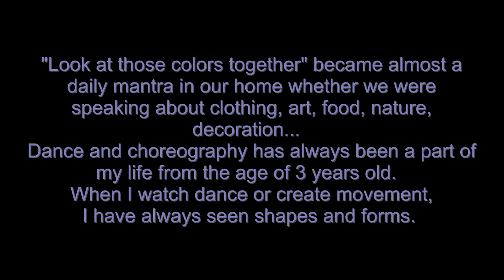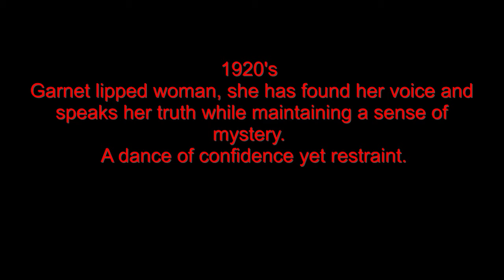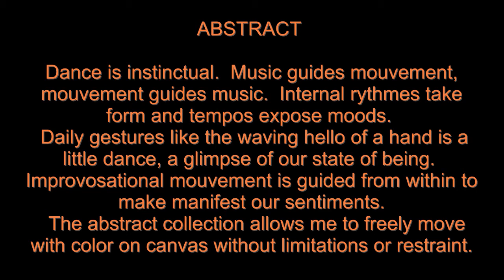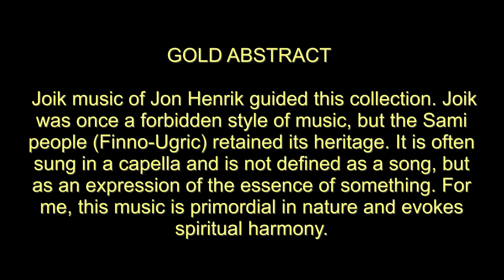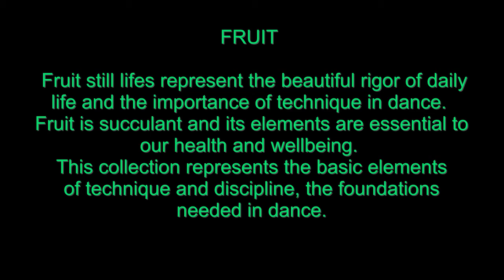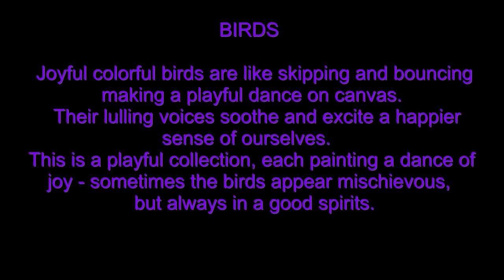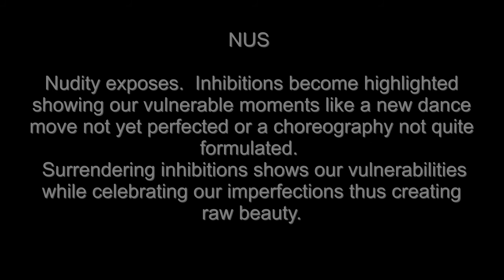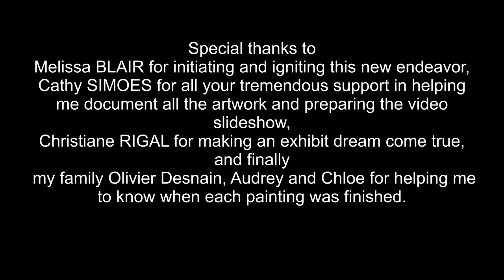Dancing With Color - Kelly Brown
Dancing With Color is my first collection and exhibit of artwork.  For 15 years I have been living in France where I have been receiving most of my inspiration.  Prior to the quiet French life in Aix en Provence and Bordeaux, I lived in Boston and was raised in Pittsburgh.   I am a fully self taught artist.  90% of this collection was done during a 6 month period (December 2014 - May 2015).  Mixed Medium on canvas or paper.